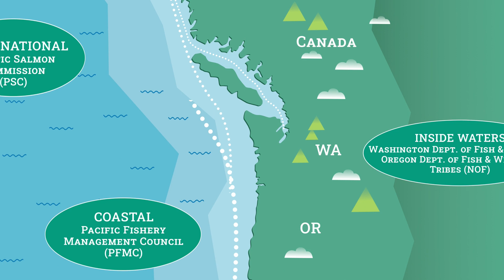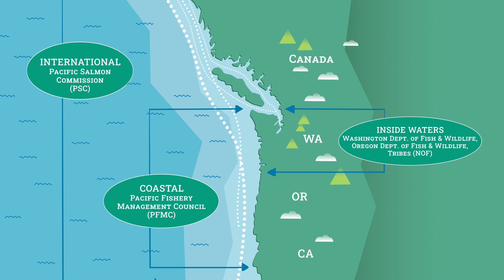0309 WDFW Salmon Long Form FINAL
We created this video for the Washington Department of Fish and Wildlife to educate residents about the importance of salmon recovery in the Pacific Northwest. Salmon are a keystone species, vital to the health of our ecosystems and communities. Through partnerships with tribes, local governments, and federal agencies, WDFW works to sustainably manage salmon populations and protect their habitats.

Salmon recovery requires all of us to make thoughtful choices to ensure these iconic fish thrive for future generations.

Visit wdfw.wa.gov/salmon-recovery to learn more.